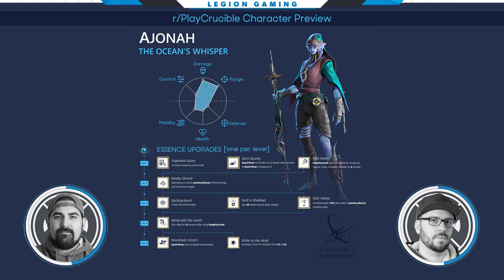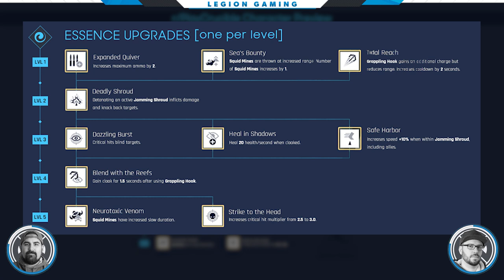Ajonah - Crucible Character Breakdown | What You Need to Know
Join Codiak and Livid as they breakdown each character's abilities, upgrades, gameplay footage, and more in this Crucible Character Breakdown of Ajonah. She's got you in her sights, and that's never a good thing...

Credit to @starsleeps on r/PlayCrucible for the amazing charts on the characters upgrade paths!